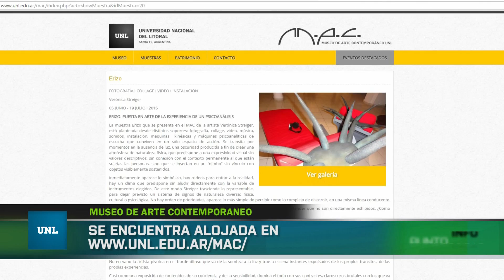La Universidad es noticia. Edición del 11 de Junio de 2015.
*Relaciones internacionales.
El embajador australiano en Argentina visitó la UNL.
*Programa UNL Accesible.
Charla informativa acerca del voto para personas con discapacidad.
*Diseño innovador.
El MAC de la UNL tiene una nueva plataforma online.